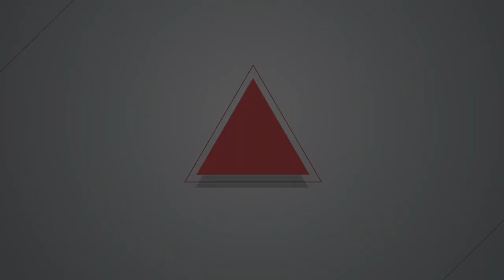【燦爛時光會客室】第451集｜關心礦工僅是總統大選的意外插曲？老礦工如何找回失去的正義｜專訪 周朝南｜20240107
「入坑就抱著去死的決心，出坑看到坑外的光亮，會覺得一天又活過來了」，這句話是老礦工周朝南過去的生活寫照。周朝南出身於礦工家庭，初中時父親因工受傷，為了家中經濟，只得中輟去礦坑工作。退休後，不捨礦工逐漸流失於歷史潮流，創立「猴硐礦工文史館」，訴說礦工故事。

礦工們以生命換取煤炭，支撐台灣的國防、經濟、交通、民生，為台灣經濟起飛的幕後推手。然而，高職災率使得老礦工不只是身心受到傷害，過去受傷及死亡的賠償也面臨許多問題。2021年，末代老礦工走上街頭，呼籲政府正視老礦工的職災問題與保障老年權利。「猴硐礦工文史館」面臨什麼經營問題？當時礦工們因公受傷或死亡有什麼給付？政府有何協助？除了矽肺病，礦工又會得到什麼心靈上的後遺症？上街頭後政府有回應嗎？本集《燦爛時光會客室》邀請「猴硐礦工文史館」創辦人周朝南，一起來聆聽老礦工們的生存與掙扎。
【燦爛時光會客室】第448集｜陰暗、潮溼、危機四伏   再見末代礦工歲月容顏｜專訪 鄭怡雯
❤️本集節目將於本周日（01/07）晚間八點，在燦爛時光會客室YouTube頻道直播！
製作人、主持人：管中祥
企劃製作：管中祥
影片後製：鄭綺元
製圖宣傳：吳容璟
Podcast 製作：王翔宥
👉訂閱燦爛時光會客室 podcast，線上隨時聽
👉燦爛時光會客室IG開張啦！